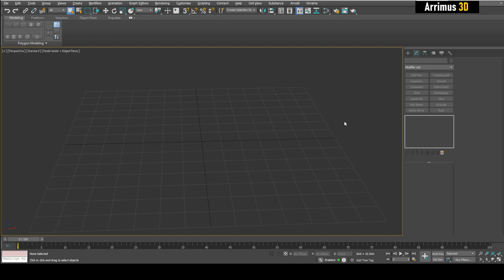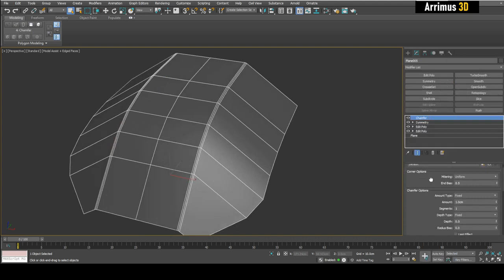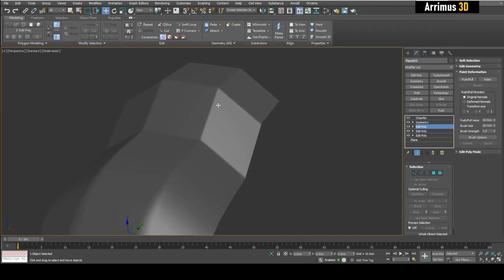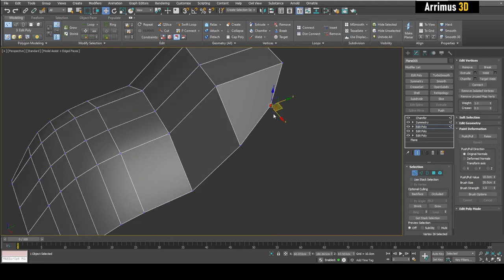Arrimus 3D 3DS Max Variable Radius Chamfers Made Easy